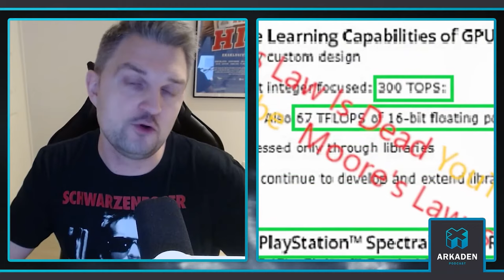Bliver GTA 6 bedst på PlayStation? - Episode 154 - Arkaden Podcast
Bliver PlayStation 5 Pro den stærkeste konsol på markedet, og betyder det noget?

Lyt med i en enormt spændende episode, hvor vi diskuterer det nye leak omkring den endnu ikke officielle PlayStation 5 Pro. Et leak der, hvis ægte, viser at konsollen bliver den kraftigste på markedet. Hvad betyder det for Xbox, der ifølge rygter også kommer med en ny mid-gen konsol, men angiveligt ikke en konsol som er stærkere end den nuværende Xbox Series X - altså tager PlayStation potentielt et stort spring i forhold til hardware modsat konkurrenten?

Diskussionen er spændende fordi den leder op til episodens store samtaleemne: Er GTA 6 det vigtigste spil nogensinde? Netop dét hævder en anerkendt analytiker, og vi diskuterer, om det betyder noget, hvis GTA 6 er bedst at spille på PlayStation.

Vi diskuterer også Bungie og PlayStations nuværende forhold, der, ifølge rygter, er meget anstrengt. Vi snakker om den tidligere PlayStation-chef Shawn Layden der påstår at konsolidering er kreativitetens største fjende, og så diskuterer vi at danske Pixel.tv bringer Danish Game Awards tilbage, men det virker til, at de har mere fokus på esport, Twitch og influencere end den reelle danske spilbranche.

I denne uge diskuterer vi:

- PlayStation 5 Pro leak!
- Er GTA 6 det vigtigste spil nogensinde?
- Palworld tjener for mange penge til at udvikleren kan håndtere det

Alt det, og meget, meget mere.

Tusind tak fordi du lytter med.

Velkommen til Arkadens officielle YouTube kanal!
Her vil vi bringe dig de seneste gaming nyheder og anmeldelser. Vores YouTube-kanal udvider vores lidenskab for gaming med dybdegående diskussioner, eksklusive interviews og meget mere.

Vær en del af vores community!
Følg os også på Facebook, Instagram, og TikTok. Din mening og interaktion er vigtig for os, så deltag i diskussionerne og bliv en aktiv del af Danmarks førende gaming community.

Hold dig opdateret!
Læs vores artikler på Arkaden.dk og husk at lytte til Danmarks største gaming podcast: Arkaden, hvor vi ”taler om meget, og meget mere end det”.

Tak fordi du vil tage del i det danske gaming community!